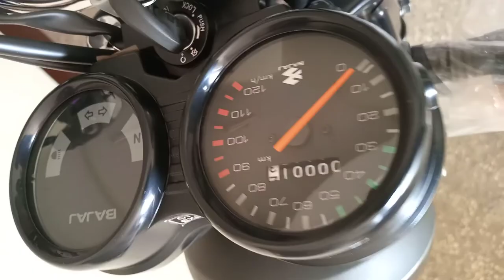Bajaj boxer motorcycles for sale @ 0701708090